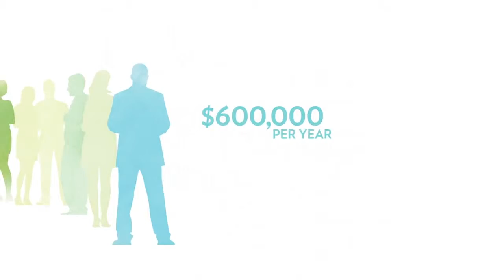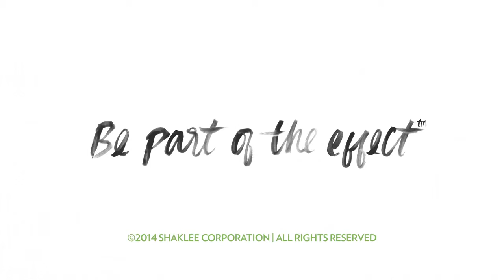Shaklee：Chapter 5 By the Numbers